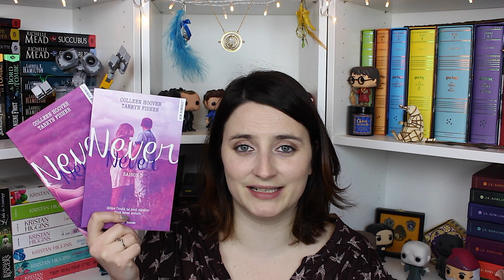UPDATE LECTURES | 07.02.2017 📚 😍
Et voici mes dernières lectures, avec lesquelles j'ai passé de très très bons moments ! Et vous racontez moi tout :)

Mets la HD tu verras c'est bien mieux ! Et bon visionnage :)

♡ Livres cités dans la vidéo :

📙 Lux 5  - 0:13 --
📙 Did I Mention I Miss You - 2:04 --
📙 Si Seulement...  - 3:59 --
📙 Never Never 2 & 3  - 6:37 --

Si vous achetez vos livres sur Amazon via l'affiliation Moody Take a book, je reçois une petite commission sans que vous ne payez votre livre plus cher :) Pas de pression rien n'est obligatoire !

♡ Musiques vidéo : Toutes libres de droit (Universale, Water Lily et Grand Amour)

Moody ♡